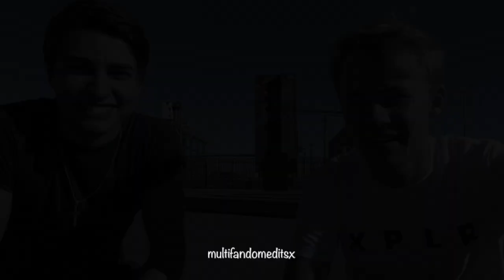Sam and Colby || Goodbye 2019 [MUST WATCH]